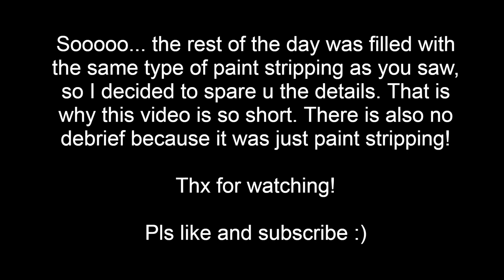Project Award Winner: More Strippin! Season 2 Episode 2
Welcome to the CopperPuppy channel! I do random videos near daily on things like gaming, streaming, reactions, vlogs, planes and more.